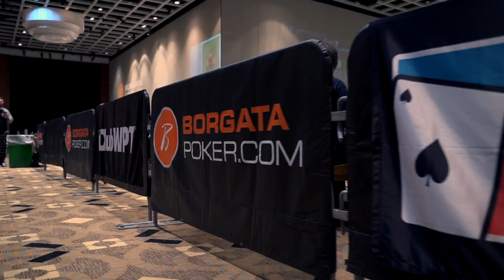Who will win the BIG Game? WPT Borgata Players Make Their Picks!